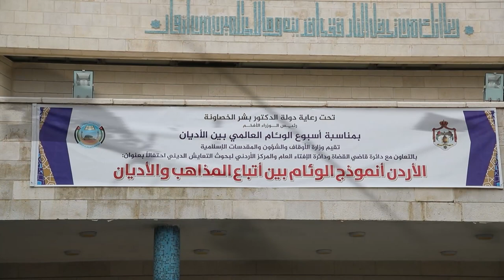رعى وزير الصحة حفلَ افتتاحِ المؤتمر الدولي الأول لإعادةِ إعمارِ القطاعِ الصحي - غزه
مندوباً عن جلالةِ الملك عبد الله الثاني رعى وزير الصحة الدكتور فراس الهواري حفلَ افتتاحِ المؤتمر الدولي الأول لإعادةِ إعمارِ القطاعِ الصحي في قطاعِ غزه / والذي نظمتهُ نقابةُ الأطباءِ الأردنيه والجمعيةُ الطبيةُ العربيةُ الوطنيةُ الأمريكيه بالتعاونِ مع عددٍ من الجمعياتِ المحليةِ والعربيه / والهيئاتِ والنقاباتِ المهنيه ومؤسساتِ المجتمعِ المدني ومؤسساتٍ دوليةٍ من أكثرَ من اثنتينِ وخمسينَ دولةً عربيةً وعالميه / وقد ناقش المؤتمرُ بحضور سمو الأميره دينا مرعد وعددٍ كبيرٍ من المسئولينَ والمشاركين والمدعوينَ وشخصياتٍ إعلاميه / واقعَ القطاعِ الصحي في غزه وسبلَ إنقاذهِ لتمكينهِ من القيامِ بدورهِ في ظلِ الدمارِ الذي لحق بهِ جراءَ العدوانِ الصهيوني على القطاع / والذي طال المستشفياتِ وسياراتِ الاسعافِ والكوادرِ الصحيةِ والطبيه / وكان من بين المتحدثينَ في جلساتِ المؤتمر وزيرُ الصحه ونقيبُ الأطباء الدكتور زياد الزعبي ورئيسُ مبادرةِ إعمارِ القطاعِ الصحي في غزه الدكتور عمر لطوف ورئيسُ لجنةِ برنامجِ المؤتمر الدكتور فوزي الحموري / وقد أشاد المتحدثون بحسنِ التنظيمِ والقراراتِ الصادرةِ عن المؤتمر